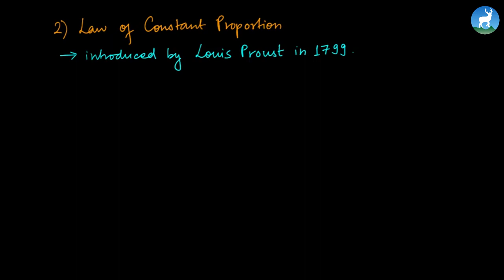Sagina Maharjan - Laws of Stoichiometry - Part 1 - Grade 11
Sagina Maharjan, a teacher from Deerwalk Sifal School teaches about Laws of Stoichiometry from Grade 11 - Science.